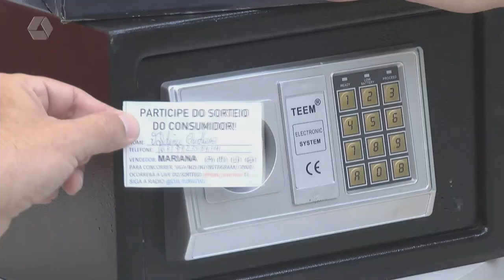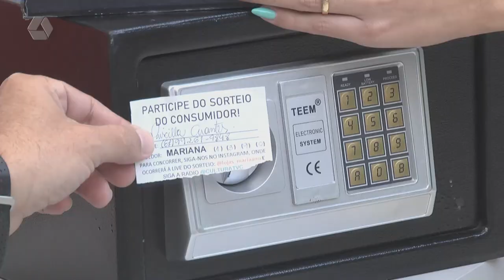Promoção ‘O Cofre’ acumula para R$ 160